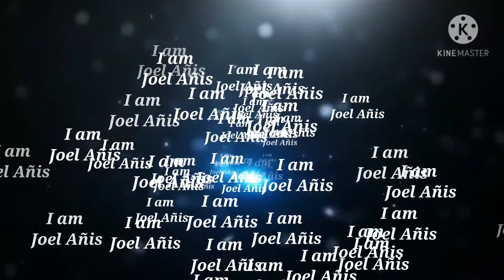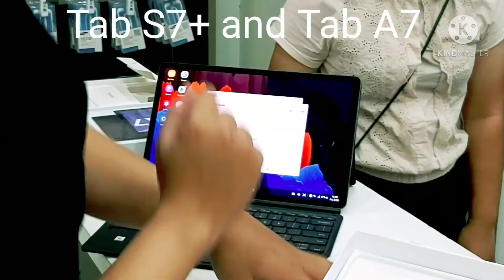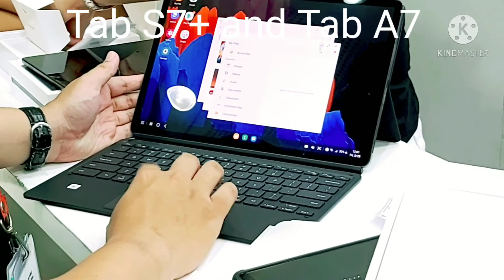Tab S7+ Tab A7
tab S7+ and Tab A7